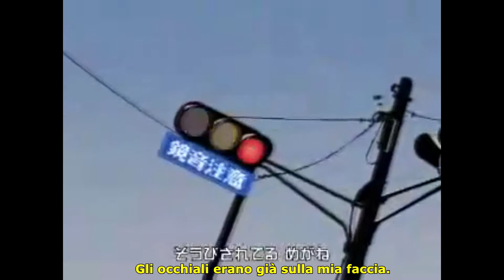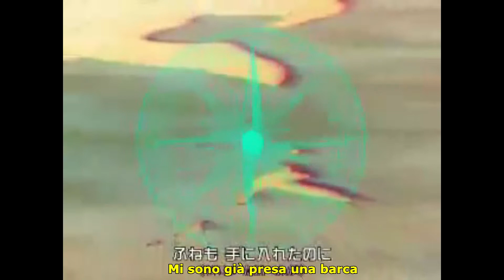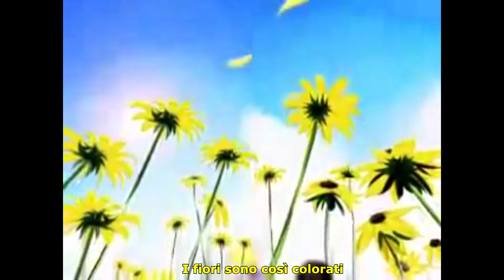[SUB ITA] Rin Kagamine - The Cursed Glasses ~Stray girl in her lenses~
Nulla di tutto questo è mio, a parte i sottotitoli in italiano.

Storia: Rin ha degli occhiali che servirebbero ad avere superpoteri, ma a lei non funzionano. Gakupo, che gli ha donato gli occhiali, dice che non si possono rimuovere facilmente e che per sapere come fare deve deve andare in un isola e leggere un libro. Alla fine riesce a toglierli infatti vede il mondo per bene.

Non ho proprio voglia di scrivere, quindi bho. Fine.

FINE *Disegna un arcobaleno con le dita e partono coriandoli* (?)